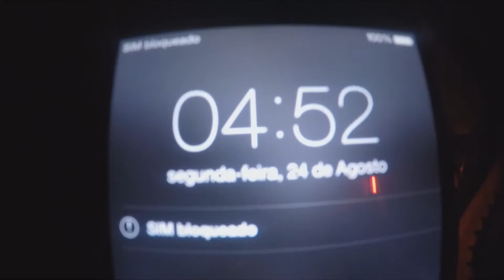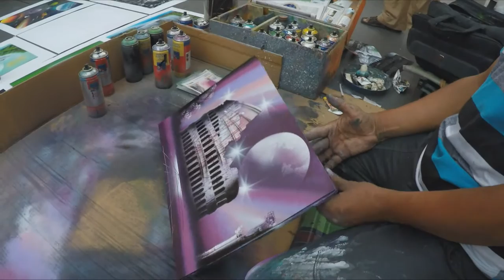Rome Trip 2015 - GoPro HERO 4 (only visible on desktop mode)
Peace.

Naughty Boy ft. Sam Smith - La La La (White Panda X Gazzo Remix)